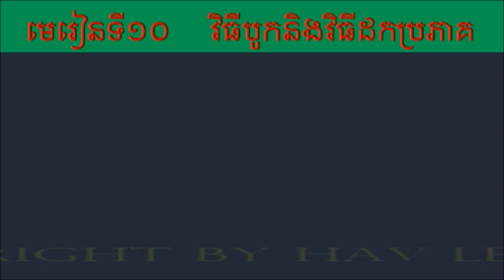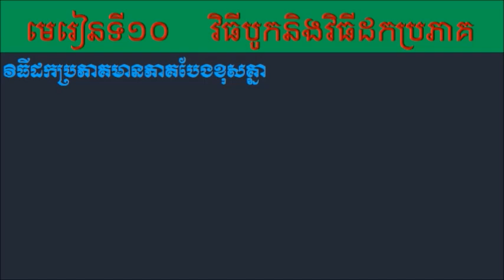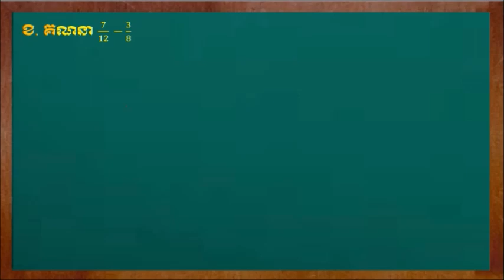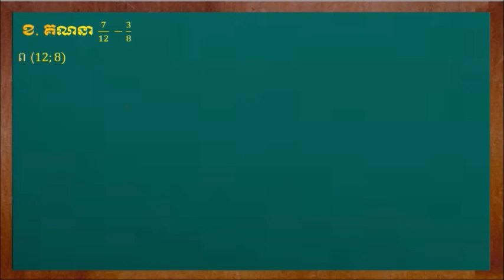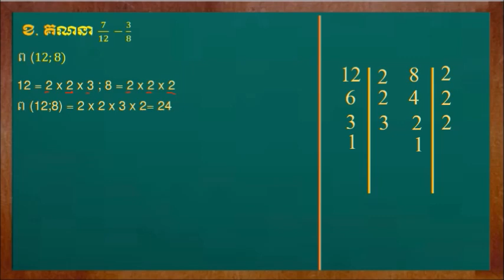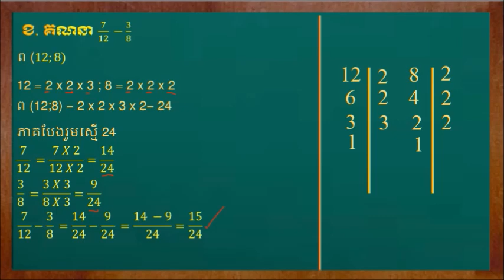តោះរៀនគណិតថ្នាក់ទី6, របៀបដកប្រភាគដែលមានភាគបែងខុសគ្នា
តោះរៀនគណិតថ្នាក់ទី6, របៀបរកភាគបែងរួមតូចបំផុតនៃប្រភាគតាមកត្តាបឋម
In this video we are going to teach you best Cube Root trick  fast calculation. You don't have to spend lots of time on it calculation, just watch this video and be exert in this short trick

We have already uploaded lots of short trick for you guys earlier. After watching this video you will be expert in calculating cube root within just 3 sec.
Some Lesson are below:
Mathematics Grade5

Math
Math trick
Multiplication trick
Mental math
Khmer mathematics,
Khmer outstanding students,
Khmer knowledge
Mrzz Heng,
havleanghour
Smey Bek
Smey remix
Smey pSN
PSN team
PSN Dance
Khmer song
Remix club
Funky remix
Dance In Club
Electro House
Khmer Dance
New song remix
Party Club
Dance song
Khmer song,2017
V-non stop
New melody

Home song
Remix Club
Funky remix
3cha, remix club 2017
Funny mixe2017
Electro house
LDM remix
Dance Club
Town dy Ben,
Sunday
RHM DJ Arron Sz fkm
Phleng record
Bigman, term djz,
English music
Mrr nano,
Town production
Sunday production
Chinese music,